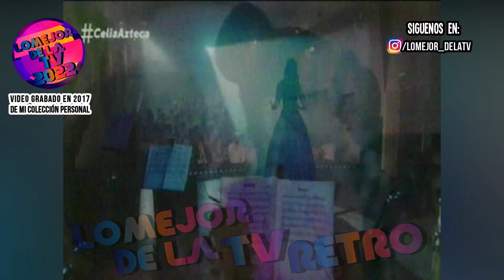Myrta Silva - El que de más se muere 'Celia Cruz la serie' | Azteca Trece 2017